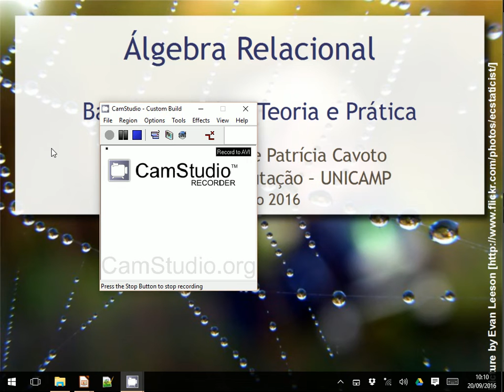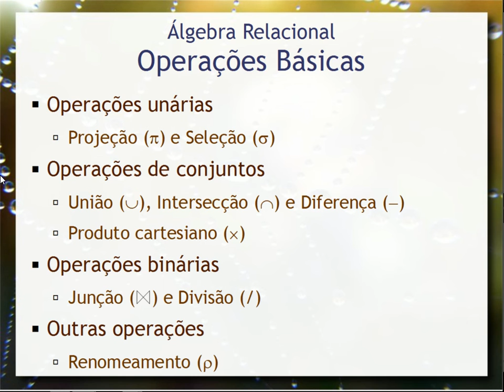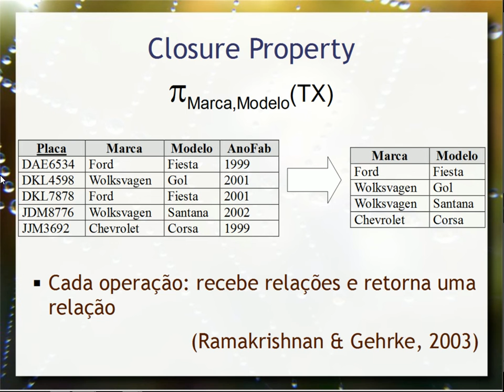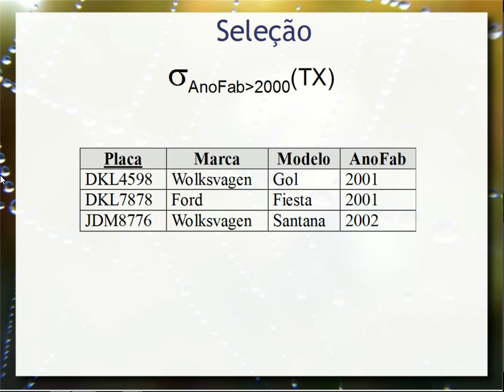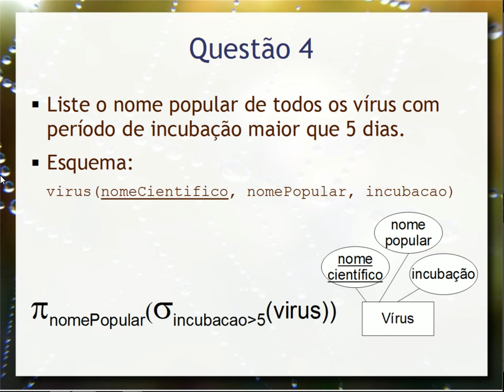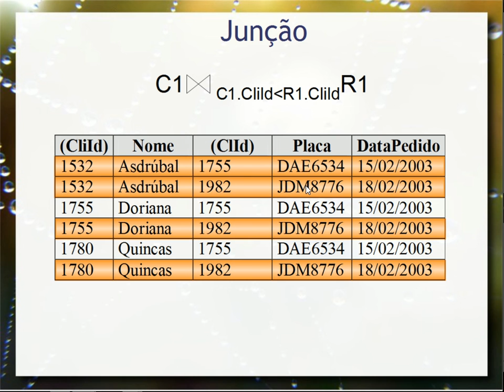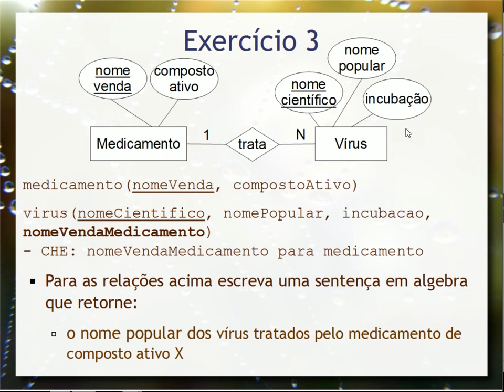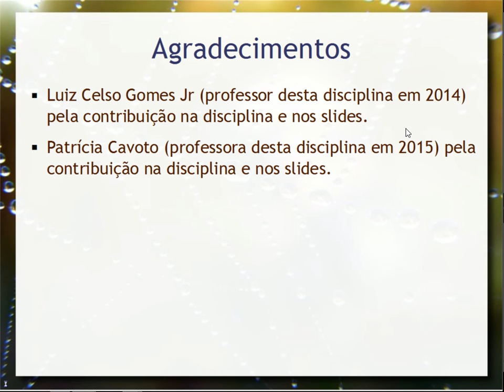Álgebra Relacional - Aula 08 - Bancos de Dados 2016.2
Fundamentos de álgebra relacional e sua relação com o SQL. Operações de álgebra: projeção, seleção, produto cartesiano, junção, união, interseção, diferença e divisão. Exemplos práticos comparados com o SQL. Exemplos e exercícios dos medicamentos e vírus (mesmos usados na modelagem conceitual, modelo relacional e SQL).